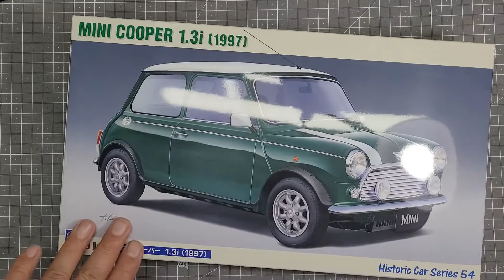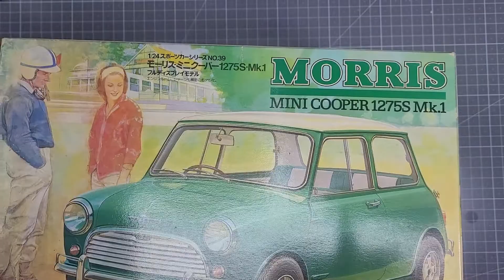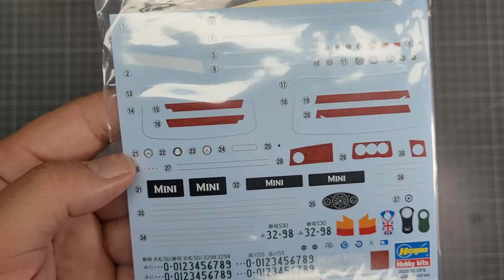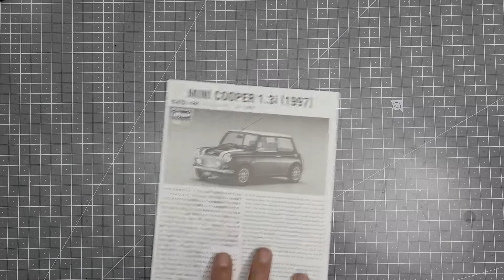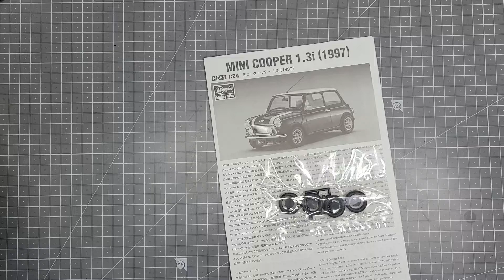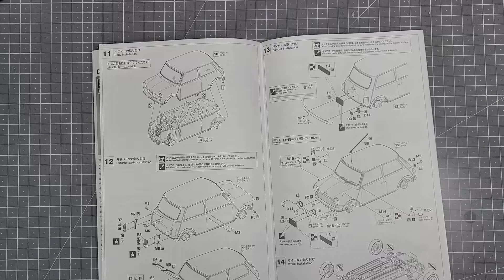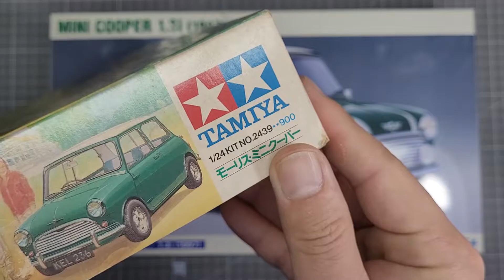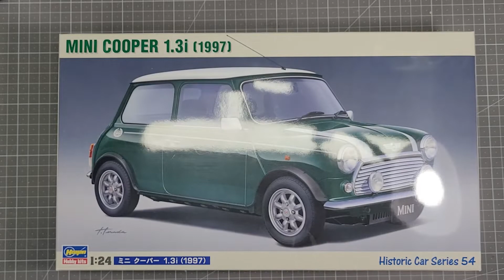Mini Cooper 1.3i 1997 unboxing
이제 타미야는 굳이...ㅎㅎㅎ

스폰서 아름나모(두루두루님 목공방)

야간작업실 백선생입니다.
자동차모형을 위주로 밀리터리,건프라 등등 각종프라모델의 박스오픈 부터 완성까지
전 제작과정을 가이드 형식으로 설명과 함께 영상으로 알려드리고 있습니다.
[자동차모형 만드는방법을 알려드립니다~^^]

질문사항은 댓글주시면 최대한 성실하게 답변드리겠습니다.

BGM
EachONE - Vintage Blue